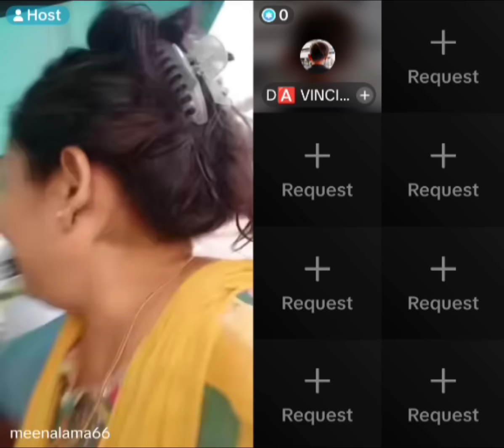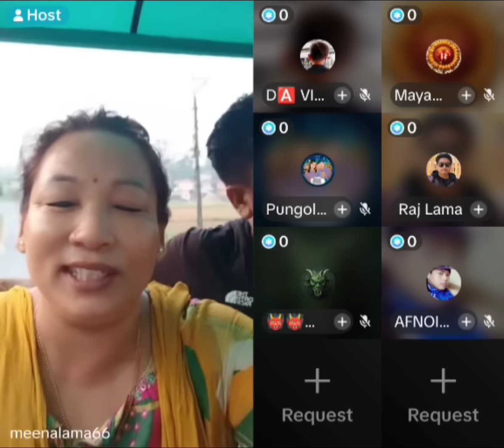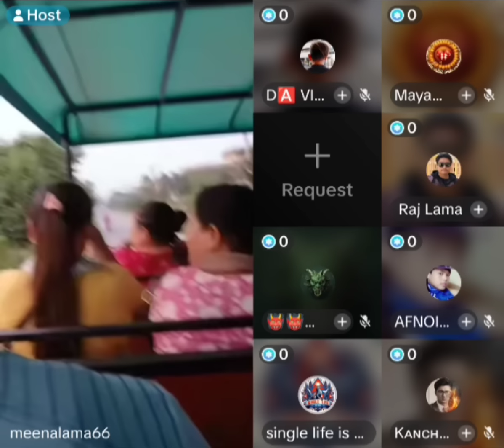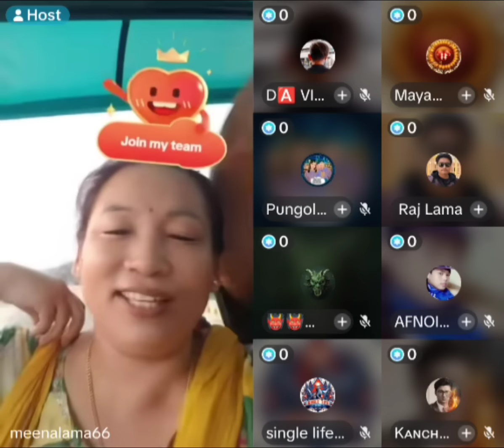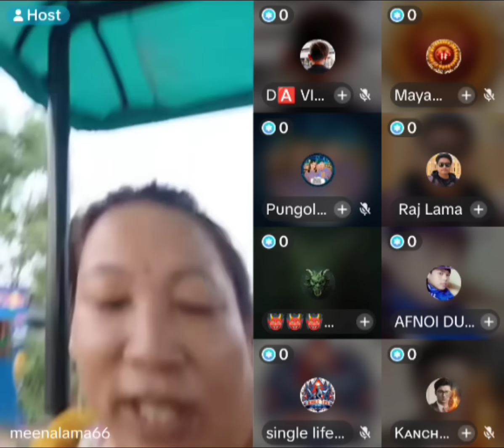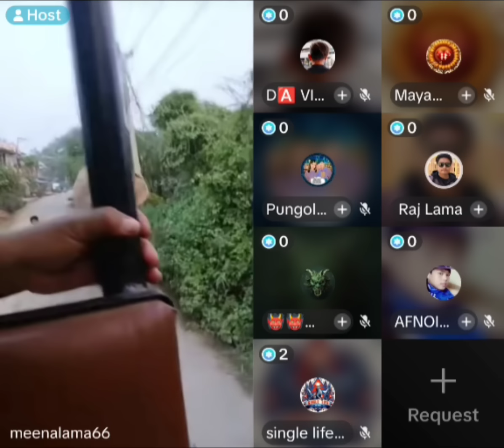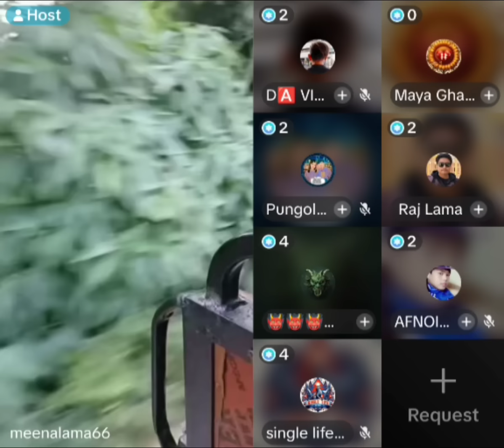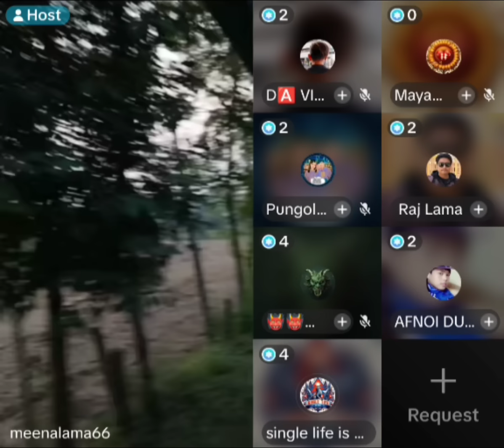Alresh Family का Gifter Meena दिदिले आलिया को बारेमा यस्तो बताइन् ✅ Alresh Family live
Tiktok live
Tiktok Nepal
aleeya aleey
Asmita lama
Alresh Family
Alresh forever
Alresh Family Tiktok Live
Alreshgyng videos
Alreshgyng
Alresh health videos